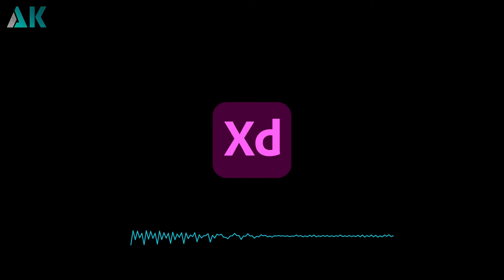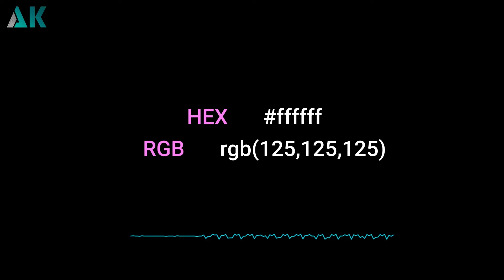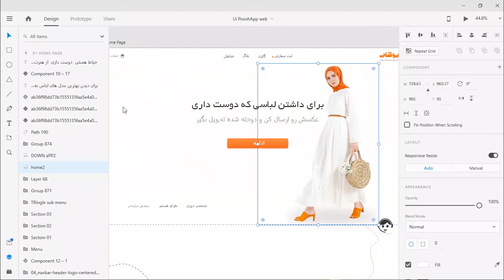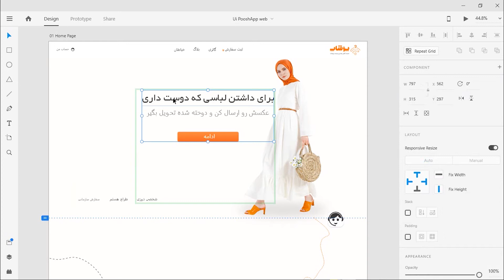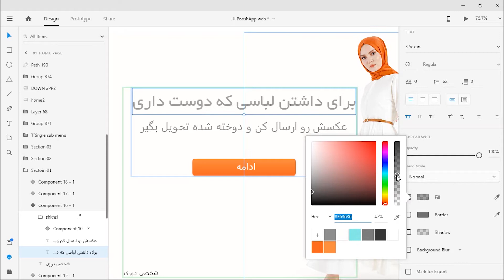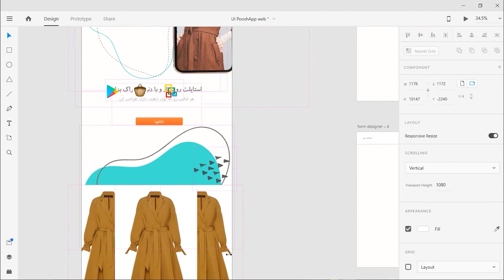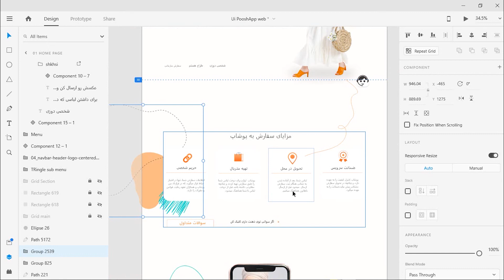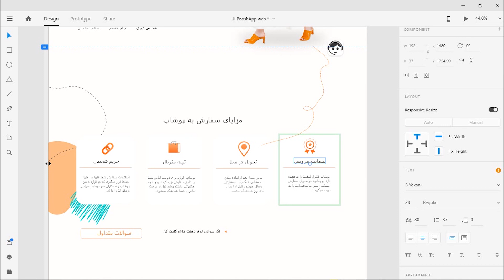هر چیزی که یک کد نویس فرانت اند باید راجب ادوب ایکس دی بدونه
توی این ویدئو هرچیزی که یک کد نویس فرانت اند لازمه راجب کار کردن با
adobe xd
بدونه رو به زبون ساده توضیح دادم